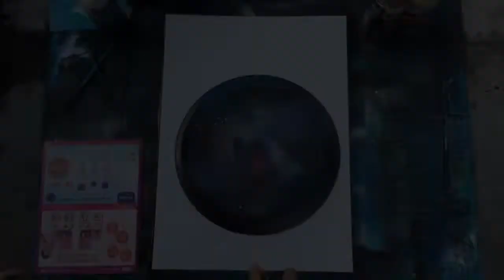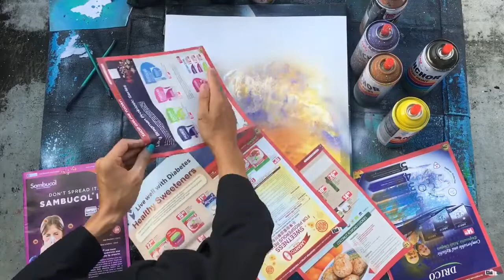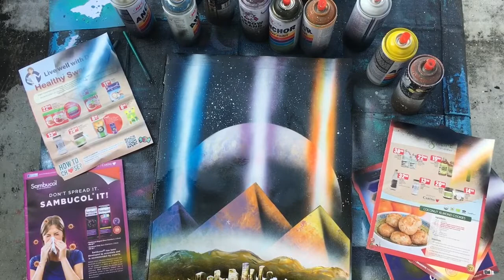spray paint art World City Tour⑥ Giza, Egypt スプレーアートWorld City Tour⑥ エジプト,ギザ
Spray Paint Art World City Tour Project
as i've been traveling the world for 5years n visited more than 40countries
WITH MY SPRAY PAINR ART SKILLS
wanna try to express what i felt from countries i visited

the 6th city is Giza, Egypt
i saw pyramid's light show.
n i think Pyramid is very mysterious.
so i put this two inspiration on it.

no hidden effect this time.

スプレーアート【World City Tour Project】
スプレーアート一本で世界40ヶ国、5年に渡って旅をしてきたので
スプレーアートで訪れた都市世界一周プロジェクトに挑戦することにした。

6ヶ所目はエジプトのギザ
夜のライトショーを見たのもあって
ミステリアスな感じとライトショーの
インスピレーションを表現してみた。

色々あってピラミッドの中に入れず残念凹〇

今回は特殊エフェクト無しです。